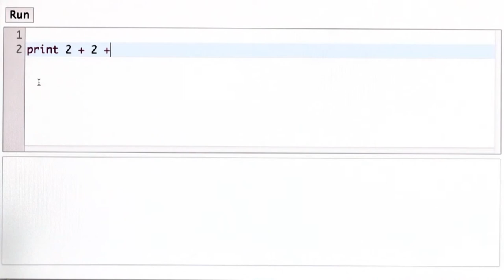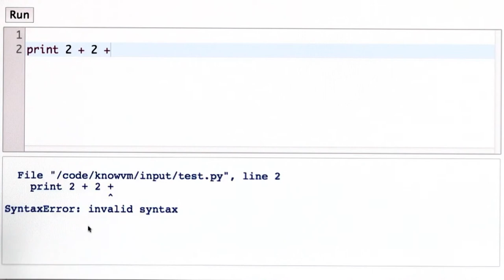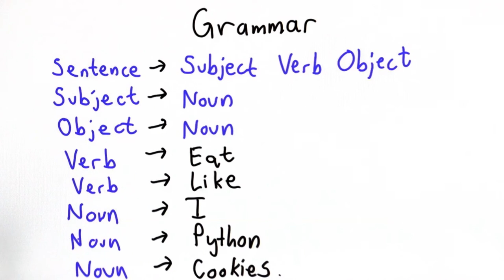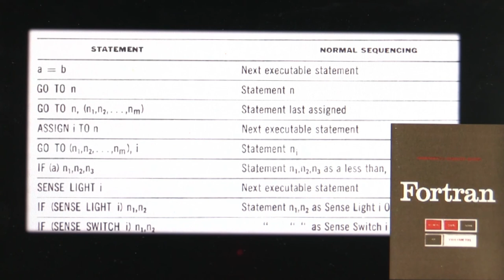Grammar - CS101 - Udacity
to gain access to interactive quizzes, homework, programming assignments and a helpful community.